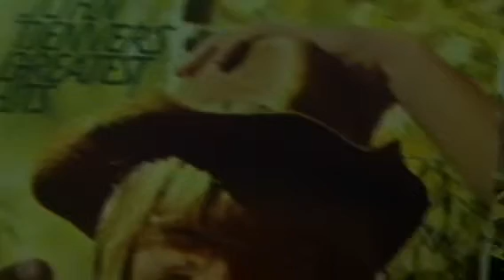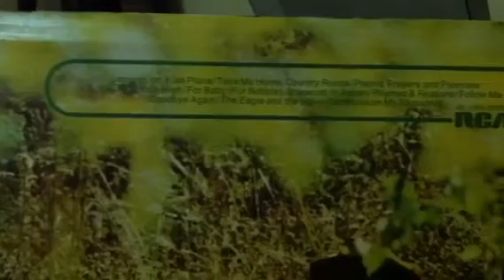John Denver - Take Me Home Country Roads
John Denver